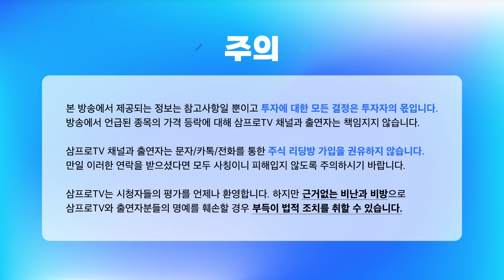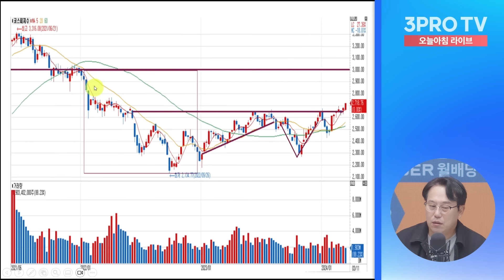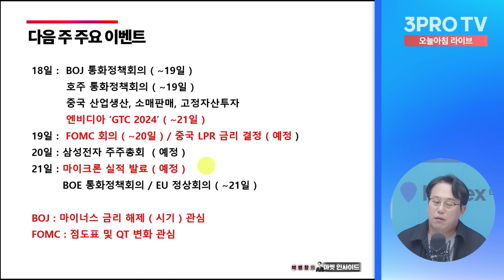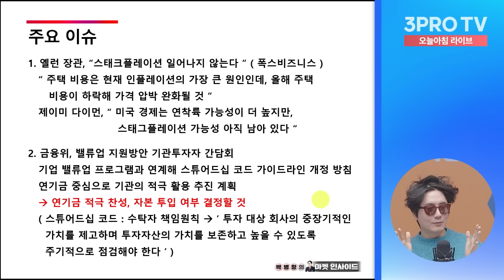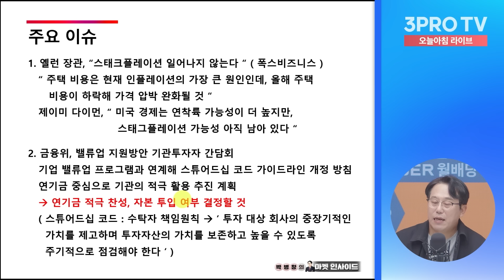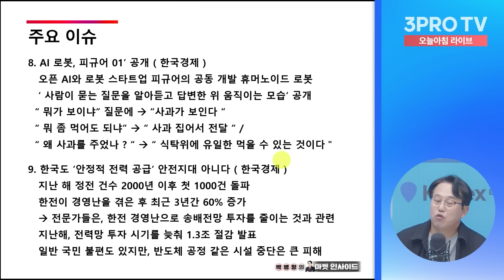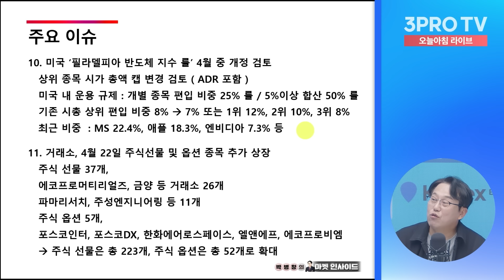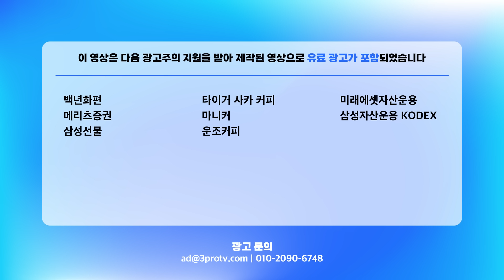들어오는 외국인, 단기 이벤트가 아닌 이유! f. 교보증권 박병창 이사 [마켓 인사이드]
- 월스트리트 모닝브리핑 (월가 뉴스레터, 글로벌 인터뷰)
- 뉴스룸

[06:00-07:15] 월스트리트 모닝브리핑 (월가 뉴스레터, 글로벌 인터뷰)
[07:15-09:00] 오늘아침 라이브 (뉴스3, 마켓 인사이드, 인뎁스60)
[09:00-10:00] 오프닝벨 라이브
[10:00-11:00] 맞동산 (부동산)
[15:20-16:30] 클로징벨 라이브
[16:30-17:10] 뉴스룸
[17:10-18:00] 박근형의 데일리 힌트
[18:00-19:00] 퇴근길 라이브
[19:00-21:00] 언더스탠딩

📢사칭 주의
- 삼프로TV의 구성원과 삼프로TV에 출연하시는 분들은 문자메시지/카카오톡/전화/텔레그램 등을 통해 절대 개인적인 투자권유 및 리딩방, SNS 가입을 권유하지 않습니다.